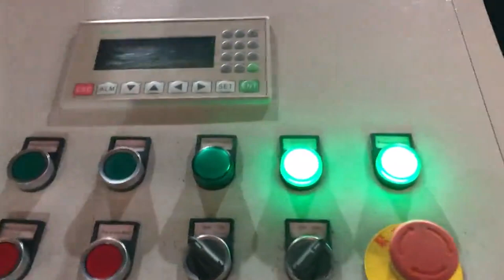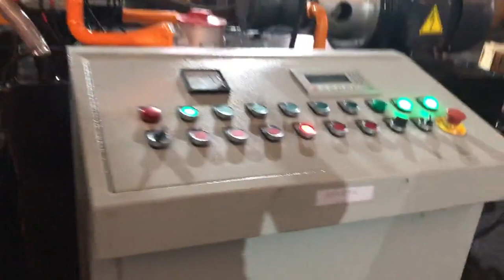brass powder briquetting press 360 ton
250 Ton Vertical Hydraulic Briquetting Press For Scrap Maldives, Brazil, 250 Ton Vertical Hydraulic Briquetting Press For Scrap Metal Recycling, Find Complete Details about 250 Ton Vertical Hydraulic Briquetting Press For Scrap Metal Recycling,Hydraulic Briquetting Press,Vertical Hydraulic Press,Hydraulic Press 250 Ton from Briquette Machines Supplier or Manufacturer, Changzhou Optima Technology Co., Ltd. China Briquetting Machine Press Macedonia, China Briquetting Egypt, China Briquetting Machine Press, China Briquetting Machine Press Suppliers and Manufacturers Directory, Source a Large Selection of Briquetting Machine Press Products at heat press machine,oil press machine,punching machines hydraulic press from China Alibaba.com Brass Borings Briquetting Norway, Buy Brass Borings Grenada, briquetting press machine manufacturer, supplier, China briquetting press machine manufacturer factory list, find qualified Chinese briquetting press machine manufacturers, suppliers, factories, exporters wholesalers quickly on Made, in, China.com., Y83, 360 Copper Briquetting Press Machine with Ce, 200 Ton Hydraulic Anto Aluminum Powder, Briquetting press machine Manufacturers Suppliers Cote D Ivoire, Vietnam, Briquette Machine, Briquette, Briquette Press manufacturer, supplier in China, offering Y83, 360 Automatic Coal Briquette Making Machine, the first manufacturer,, Waste Tires Compress Baling Machine with Stock Goods, Used Tyre Baler Compactor Machine with Factory Price and so on. China Y83 New Zealand, 360 Automatic Coal Briquette Making Qatar, 2016, 9, 2of the briquetting press. The advantage of the briquetting press iSwarf is the use of the patented hydraulic system construction which enables very easily to increase the pressing power in case of increased production. The hopper type can be selected with respect to the material and the way of connection to the technological line. Hydraulic Briquetting Machine at Best Price in India Find here online price details of companies selling Hydraulic Briquetting Machine. Get info of suppliers, manufacturers, exporters, traders of Hydraulic Briquetting Machine for buying in India., MJ Briquetting Press Hydraulic Briquetting Machine, 750 Watt Ac. Rs 13.9 Lakh, Piece Get Latest Price. Production Capacity, , , Copper or brass powder China Steel Briquetting Machine UK, Steel Briquetting Cameroon, China Steel Briquetting Machine manufacturers, Select 2020 high quality Steel Briquetting Machine products in best price from certified Chinese Machine Machinery manufacturers, Machine Supplies suppliers, wholesalers and factory on Made, in, China.com Roller briquette press machine technology and Kenya, Denmark, Roller briquette press machine is widely used in industries for a continuous briquette work with high capacity and low cost Biomass Briquette Press Cape Verde, Biomass Briquetting Australia, Find here Biomass Briquette Press, Biomass Briquetting Machine manufacturers, suppliers exporters in India. China Metal Chip Briquetting Press Andorra, China Metal Chip Ghana, A wide variety of metal chip briquetting press options are available to you, There are 1,435 metal chip briquetting press suppliers, mainly located in Asia. The top supplying country or region is China, which supply 100% of metal chip briquetting press respectively. Mineral Briquetting Machine Sierra Leone, Briquetting Press Germany, Mineral Powder Briquetting Machines. Structure, Four, roller double, pressing type. Advantage, These four rollers apply pressure twice to the briquettes being produced, so they are stronger and have a high density, the surface is smooth. This briqueting press machine has a national patent in China. Main Pamameter Hydraulic Metal Briquette Press For South Africa, Malawi, Hydraulic Metal Briquette Press For Iron,Steel,Aluminum,Copper Etc Scrap, Find Complete Details about Hydraulic Metal Briquette Press For Iron,Steel,Aluminum,Copper Etc Scrap,Scrap Metal Processing Equipment,Hydraulic Briquetting Machine,Recycling Press Machine For Metal Chips from Punching Machines Supplier or Manufacturer, Anyang Forging Press Machinery Industry Co., Ltd. Briquetting Press India, Briquetting Manufacturer Czech, metal